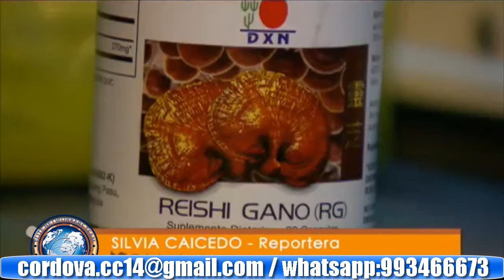EL GANODERMA Y LOS DOCTORES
Perfección nutricional que se pueda encontrar en la naturaleza!

Ganoderma lucidum es conocido también como Lingzhi en China, y en Japón como Reishi Hongo Divino o Mannentake Hongo de los 10.000 años o de la inmortalidad.

Su nombre deriva del griego ganos (brillo, resplandor), mientras que lucidum, que en latín significa brillante hace referencia al aspecto rojo brillante del hongo fresco.

El marketing multinivel es una estrategia de marketing en la que los vendedores son retribuidos no solo por las ventas que ellos mismos generan sino también por las ventas generadas por los vendedores que forman parte de su estructura organizativa.
 A travez de este sistema puedes ser libre financieramente entre 2 a 5 años, todo depende de ti.